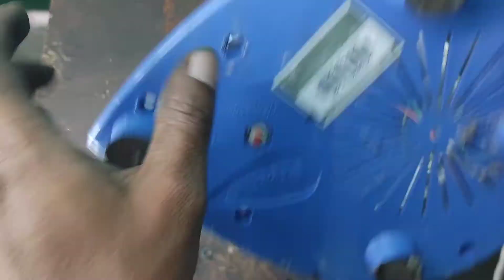Easy Preethi Diamond mixer grinder bearing changing //how to repair the mixer grinder bearing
Preethi Diamond mixer grinder bearing changing // how to repair the mixer grinder bearing electrical telugu. kumar no 6

easy to mixer grinder repair Telugu
easy to mixer armature changing
eage to pigeon mixer grinder Telugu
easymixer grinder repair telugu
easy to mixer bush change Telugu
easy to help people videos Telugu
best model mixer grinder Telugu

What is Mixer Grinder? Internal Parts

      A mixer grinder is a compact portable electrical machine that is used for mixing and grinding grains.
Generally, the mixer grinder is designed to operate with a 230V AC supply. The internal parts of a mixer grinder as below,

* Universal Series Motor
* Three Position Speed Control Rotary Switch
* Thermal Overload Relay or overload switch
* Indicator Light
* Power Switch

*Universal Series Motor
          Universal series motors are those which are designed to operate with both AC and DC supply.
Here the word 'series' used because its field windings are connected in series with the armature winding.
In the above circuit diagram, you can also see there are two series windings. One of these is tapped in three positions. And those tappings are connected to the speed control switch. So this arrangement is for speed control of the motor. So we can obtain three different speeds(low, medium, high) by rotating the switch. Also, you can see the mixer grinder motor connection below.

        A thermal Overload Relay or overload switch is used to protect the device from overload or overcurrent fault. If the motor draws overcurrent due to any internal fault, or improper use, the overload relay will automatically disconnect the power supply to the motor. As the mixer grinder is a home appliance, so the thermal overload relay is very helpful to prevent accidents such as burning of motor, fire, and melting due to over current. The overload switch also helps to turn off the motor if you run it for a long time. After fully cool down it will be got automatically turned on. You can see the mixer grinder overload switch connection diagram below.

*Three-Position Rotary Switch
          It has a total of four terminals. The first one is the input terminal and the other three are output terminals where the terminals of the motor are to be connected. You can see the mixer grinder rotary switch connection diagram below.

*Power Switch
        Most of the mixer grinders have the function to switch on and off in their speed control switch but some mixer grinders come with a separate power switch to on and off.

మిక్సర్ గ్రైండర్ మోటార్ చేంజ్
మిక్సర్ గ్రైడర్ మోటార్ బుష్ చేంజ్
మిక్సర్ గ్రైండర్ మోటార్ బ్రష్ చేంజ్
easy to mixer grinder
AC to mixer grinder motor changing